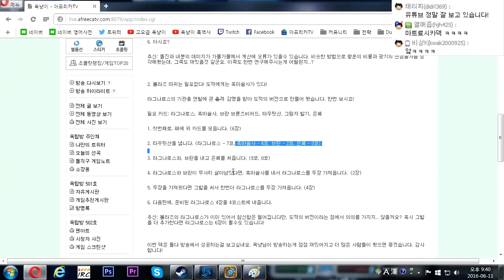[옥냥스톤] 화둔 호화구의술 도적 - 화둔이 안통하면 동귀어진 (하스스톤 예능덱 레전드: Hearthstone Funny Match)